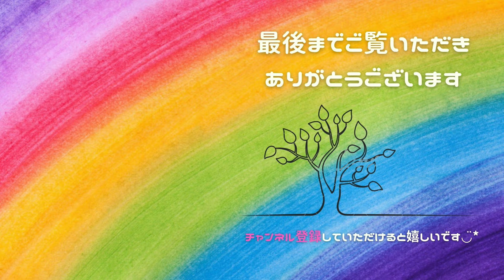【ペーパークラフト 】100均のペーパータオルで作る薔薇🌹｜おうち時間/paper towel/rose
今回は100均のペーパータオルで何か出来ないかな〜と思って薔薇を作ってみました。ペーパータオルは適度なハリと柔らかさがあるんですよね〜◡̈*色水で染めて作っても素敵かもしれませんね٩(ˊᗜˋ*)و

This time, I thought I could do something with 100 paper towels, so I made a rose. Paper towels have moderate elasticity and softness ~ ◡̈ * It might be nice to dye them with colored water ٩ (ˊᗜˋ *) و

🌱 材料・道具 🌱

100均（ダイソー）

◼︎パステルカラーペーパー
Seria

◼︎木工用ボンド（速乾タイプ）
100均（ダイソー）

◼︎スポイトボトル
Amazon

◼︎竹串
100均（ダイソー）

◼︎ハサミ
多分ダイソーかセリア…

◼︎目打ち
家にあったw

୨୧┈┈┈┈┈┈┈┈┈┈┈┈୨୧

もの作りが大好きです！
主にペーパークラフト、クイリング中心です。
身近な物や１００円ショップで材料などをササッと揃えられ、気軽にもの作りを楽しむ事ができたらいいな♪がコンセプトです( ･ㅂ･)و

私のルーティンは１００均パトロールです(o´艸`)
なので使う物や材料は100均や身近な物が多いです
（密かにAmazonでもポチります）

誰でも「あ！これなら私も出来るかも♪」「あ！この材料だったらあるある！やってみようかな♪」と思えるような、少しのきっかけになれば嬉しいです(*˘︶˘*)

ど素人の我流ですが、私なりの作り方楽しみ方でハンドメイドライフ、おうち時間を豊かにしていきたいです

動画編集や投稿も慣れない事ばかりですが、試行錯誤しながら成長していきますので、見守って頂けるとありがたいです♪

୨୧┈┈┈┈┈┈┈┈┈┈┈┈୨୧

私の動画をご覧いただきご自身で作った作品をSNSやブログなどで投稿される場合はご連絡とハッシュタグ、リンクなどをつけていただけると嬉しいです。喜んで遊びに行かせていただきます。ぜひ、皆さんの作品を見せてください。